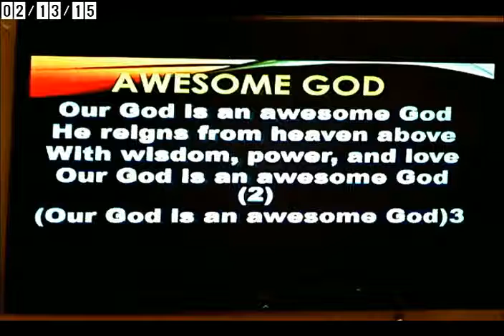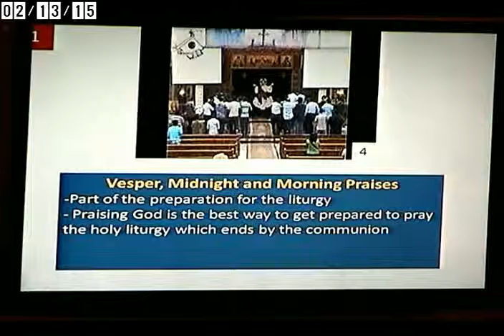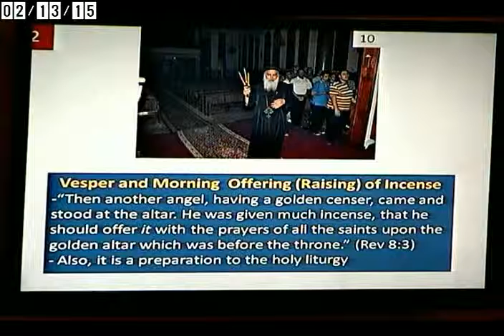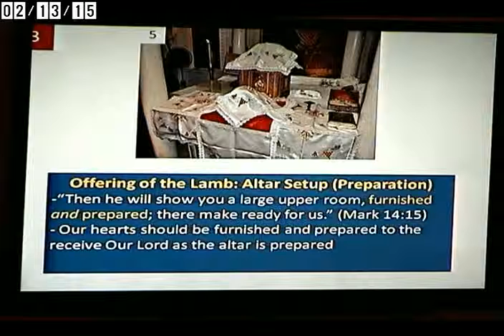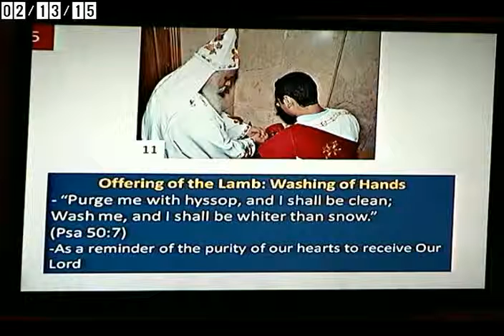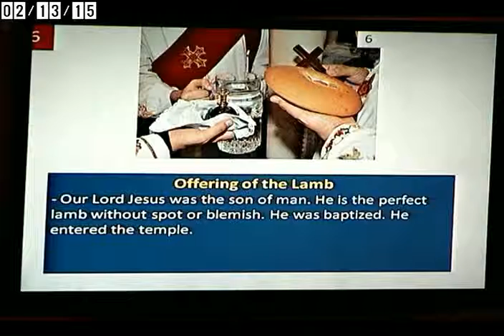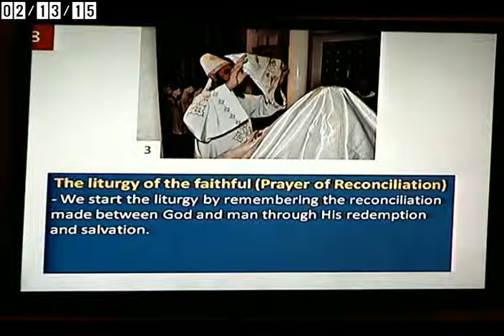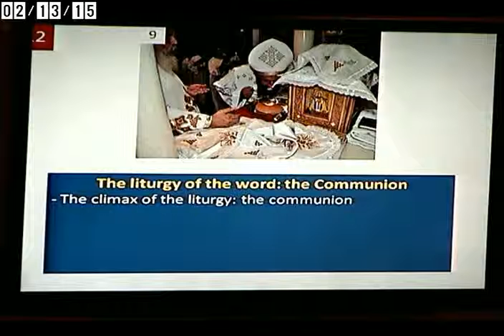Liturgy Game Feb 13,2015 Fr Morcos Daoud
Fr  Morcos Daoud